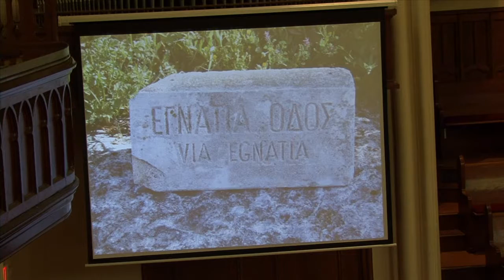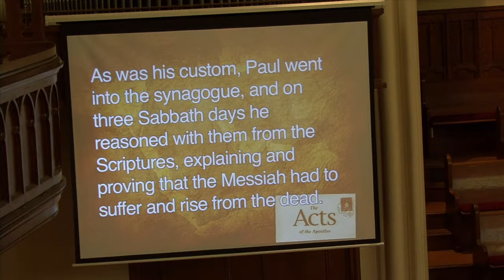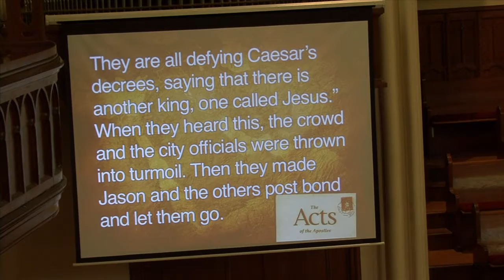July 3, 3016 Riot in Thessalonica: Jason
Pastor Jerry Andrews, FPC San Diego